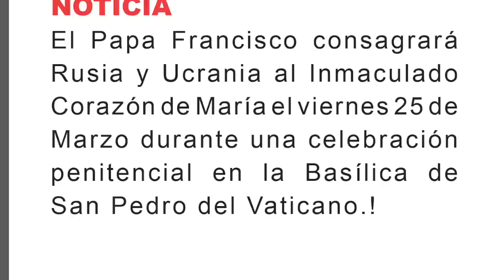ALEGRIA MUNDIAL! EL PAPA CONSAGRARA AL INMACULADO CORAZÓN A RUSIA Y UCRANIA ESTE 25 DE MARZO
SUPERCHATS